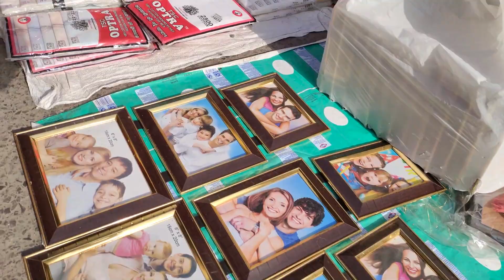Sadar bazar patri market latest video |Sunday Sadar Bazar |Cheapest Market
Hello Viewers!
In this video I have shown you Sadar Bazar Rui Mandi on Sunday but From Monday to Saturday, it remains open till 11 a.m.

You can find earrings, neck-piece, necklace, bridal sets, hair accessories and all trendy accessories here like gajra, hair pins etc. in all variety.

Nearest Metro Station: Tees Hajari  Metro Station